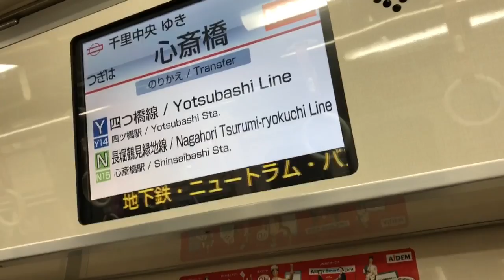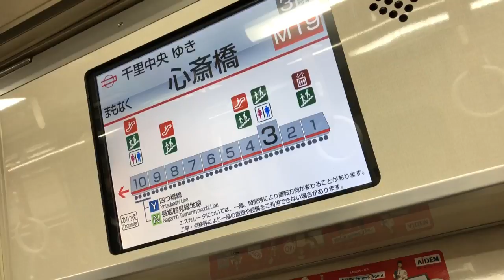【記録映像】大阪市営地下鉄、車内案内モニターと車内アナウンス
2017.10 撮影
大阪市